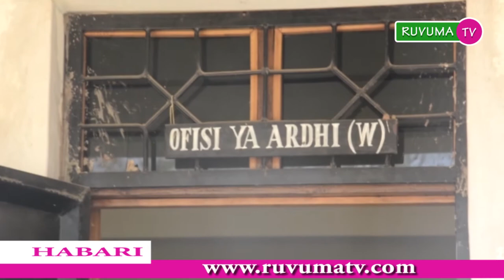MATUKIO YA WIKI 31. 7. 2017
Ruvumatv,jukumu letu  ni kuhabarisha umma hivyo tumekusogezea matukio 7 yaliyojili wiki hii.